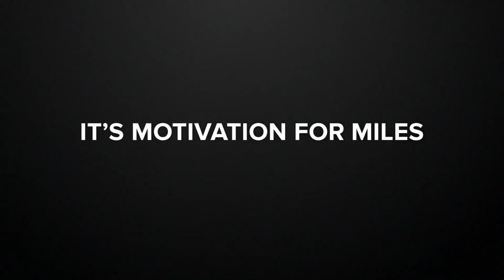Fitbit Charge 4 Fitness and Activity Tracker with Built-in GPS, Heart Rate, Sleep & Swim Tracking